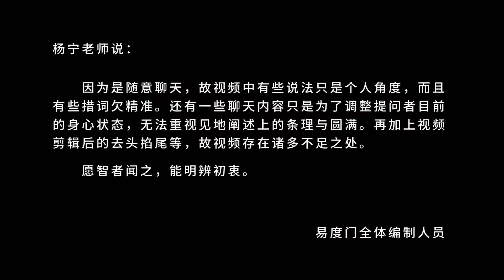生命可以留白 但是去思考 易度门 聊天室汇辑2018年12月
生命可以留白　但是去思考
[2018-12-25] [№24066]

下载和观看最新视频，请访